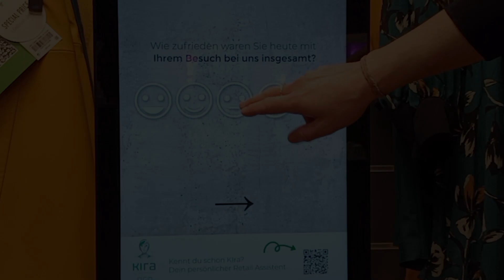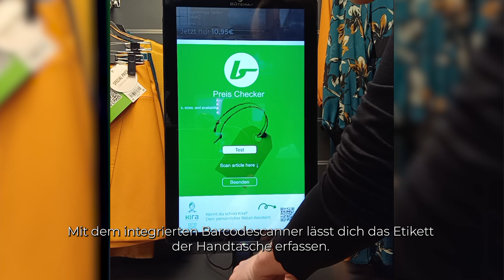Interactive Digital Signage | So baust du eine Kundenzufriedenheitsumfrage für deinen Store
Unsere Digital Signage Software enthält standardmäßig den MicroApp-Baukasten, mit dem du interaktive Signage-Anwendungen für Touch-Screens und Multi-Touch-Kiosksysteme bauen kannst.

In dieser Demo zeigen wir dir, wie die Software eingesetzt werden kann, um eine Kundenzufriedenheitsumfrage mit 2 Werbebannern zu bauen (plus kleinem Bonus am Ende :)

Inhalt:
- Bildschirmbereich aufteilen in interaktiven Bereich und Banner-Bereiche
- Zuweisen der Banner
- Demo am Gerät
- Bonus 1: Preischecker
- Bonus 2: Website-Integration

Nice And Easy von Audionautix unterliegt der Lizenz Creative-Commons-Lizenz "Namensnennung 4.0".